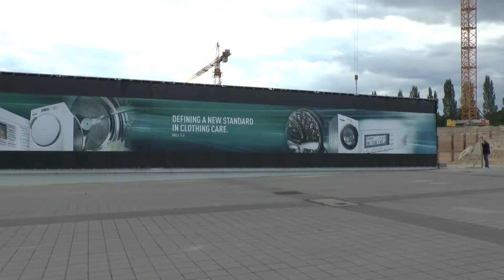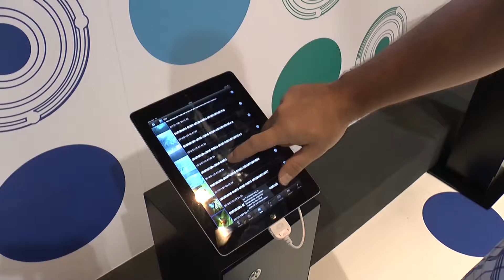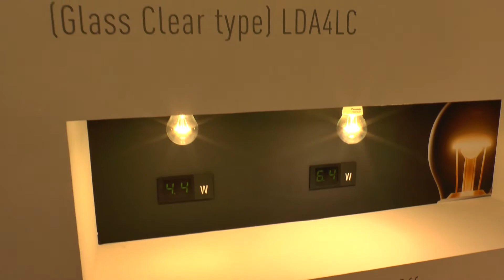TV nozares aktualitātes izstādē IFA 2012 [ Nākotnes Parks 3.0 ]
Nākotnes Parks vienmēr cenšas turēt roku uz tehnoloģiju novitāšu pulsa. Pavisam nesen, pateicoties sadarbībai ar Panasonic, Nākotnes Parka redaktors Jānis atgriezās no Eiropā senākās un jau kādu laiku arī Eiropā lielākās patērētāju elektronikas izstādes IFA 2012. Ja kāds no pasaules tehnoloģiju grandiem grib Eiropai parādīt ko inovatīvu - tad šobrīd tas notiek IFA!